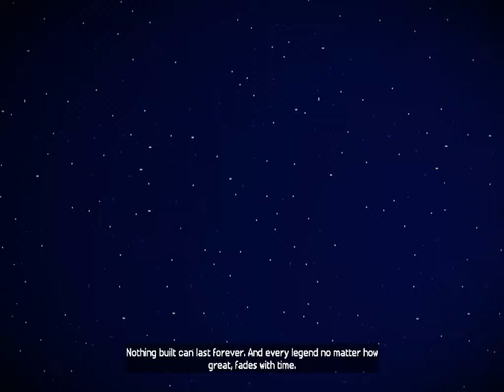minecraft story mode